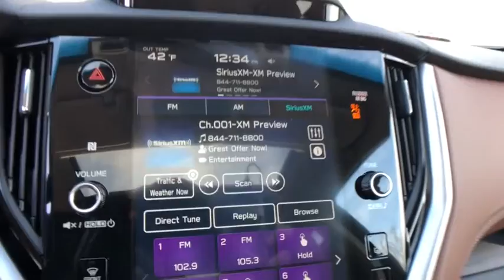2021 Subaru Outback Commerce, Farmington Hills, Novi, West Bloomfield, Troy, MI 21X442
Crystal Black Silica New 2021 Subaru Outback available in Commerce, Michigan at LaFontaine Subaru. Servicing the Farmington Hills, Novi, West Bloomfield, Troy, MI area.

Recent Arrival! $2,533 off MSRP!